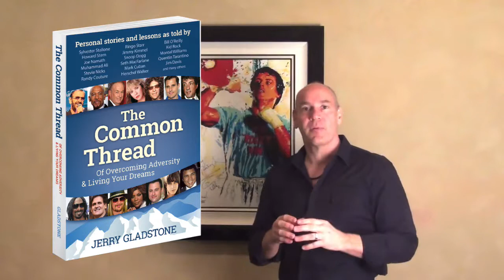Learn about the groundbreaking book by author Jerry Gladstone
In this video, Jerry Gladstone, author of The Common Thread of Overcoming Adversity and Living Your Dreams and Certified success and life coach, invites you to visit his website and pre-order his new book.  He will share the common thread and personality traits of highly successful celebrities like Sylvester Stallone, Bill O'Reilly, Snoop Dogg and many others he has met during his own journey to success.

Jerry Gladstone, author of The Common Thread of Overcoming Adversity and Living Your Dreams, is considered an expert in helping people overcome adversity, building self-worth and is described by some as “America’s Master Motivator.”  Jerry with certification form The International Coach Federation has used his abilities as a business consultant, author, motivational speaker, and success and life coach to enhance the lives of others.

The Common Thread of Overcoming Adversity and Living Your Dreams shares insights and wisdom from Academy Award and Grammy Winners, Super Bowl and World Series Champions, Rock & Roll Hall of Fame Legends, Best-selling Authors and Billionaires, Olympians, Boxing and UFC World Champions.

Master new skills and habits; understand what makes them tick and how you can use this book to reach great heights of success while maximizing your full potential.  Find out how to defeat obstacles and overcome challenges to live your personal dreams of achievement.